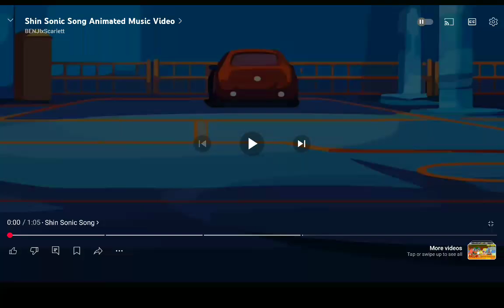some horrible stuff 4 yall